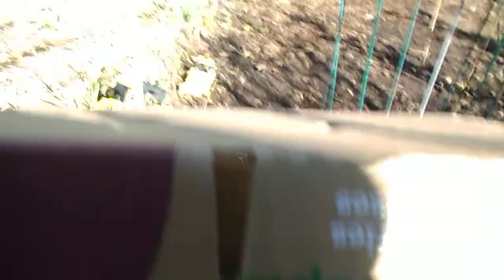Planting Potatoes and condensing time for more crops !